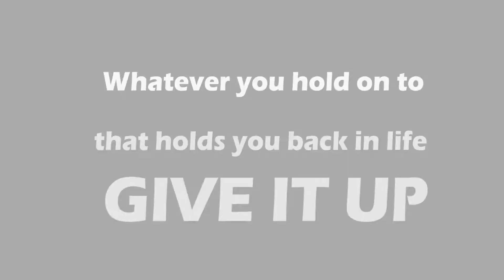Sand Master Park 2018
Sandboarding on the Oregon Coast!  These professional sandboarders travel all over the world and they are based right here on the Oregon Coast in Florence taking advantage of the Oregon Dunes.